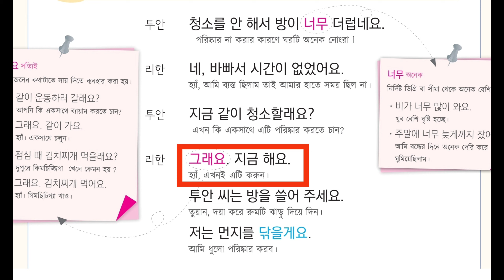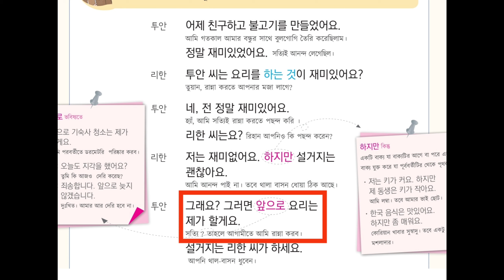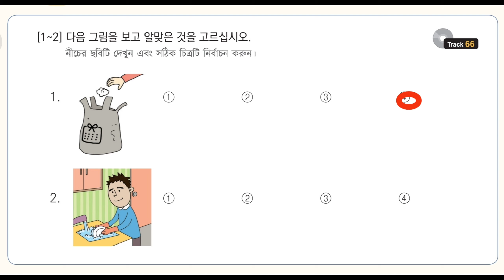Eps Topik Listening Chapter 20 | ইপিএস টপিক বই লিসেনিং | Korean Language | Kr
Full the standard textbook of EPS- Listening Test
Eps Topik Book Listening Chapter
ইপিএস টপিক বই লিসেনিং
EPS TOPIK 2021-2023 NEW MODEL LISTENING
Eps Topik Test Korea
Eps Exam
Listening EPS TOPIK Lesson book Conversation Full
UBT test System
UBT Exam System
Eps
Eps Topik
Eps Topik Text Book Listening Chapter 6
Eps Topik Listening Practice
Eps Topik Listening 1 to 60
Eps Topik Listening Question
Eps Topik Listening Exam
Eps Topik Listening Track
Eps Topik Listening Chapter 6 to 58
Korean Language
South Korean language
Korean Language Listening
Topik test
Boesl
Korean Language Lesson for beginners
Korean Language listening practice in Bangla
Korean Language listening practice Book
Korean Language listening practice 2023
Korean vasa
Korean Vasa Sikkha
Korean vasa Bangla
কোরিয়ান ভাষা লিসেনিং
কোরিয়ান ভাষা শিক্ষা
কোরিয়ান ভাষা শেখার সহজ উপায়
How to learn Korean language
কোরিয়ান ভাষা পরীক্ষার প্রশ্ন
Korea language spoken
Korea language basic
Korea language learning